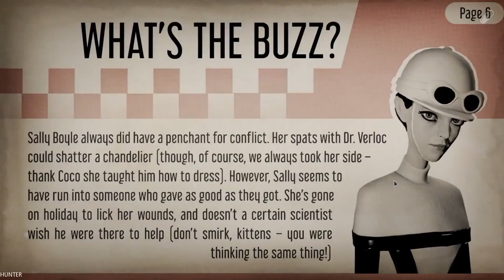WE HAPPY FEW Gameplay Walkthrough Part 17 GTX1080TI & INTEL I7 8700K (1080p60FPS